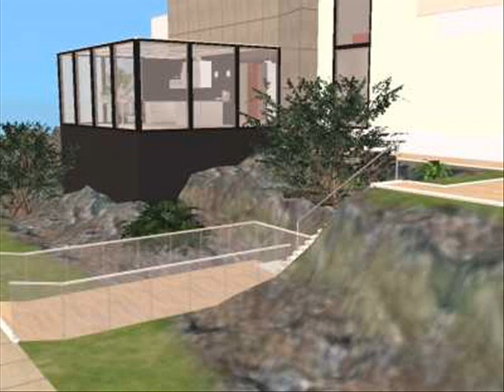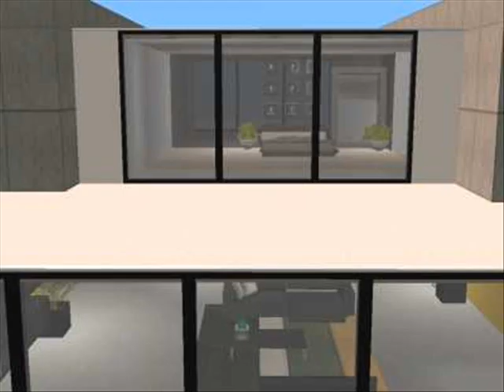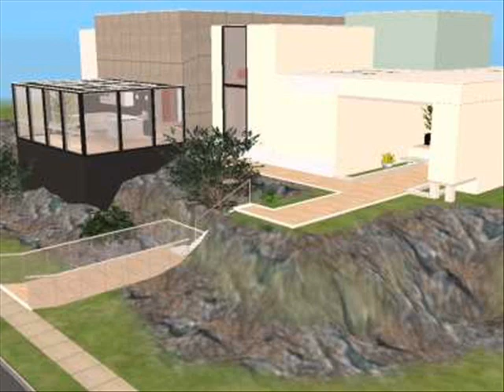Berlin Sims 2 House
So. I had to many freetime .. so i hav created my new modern Sims 2 House,,Berlin"